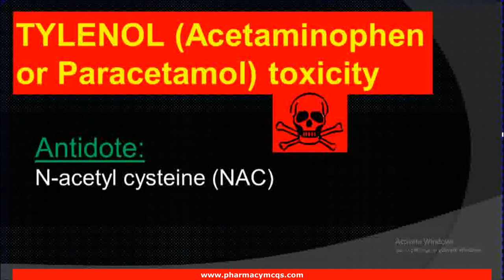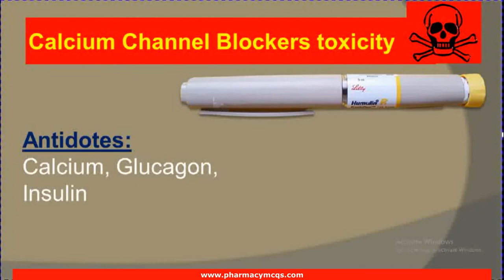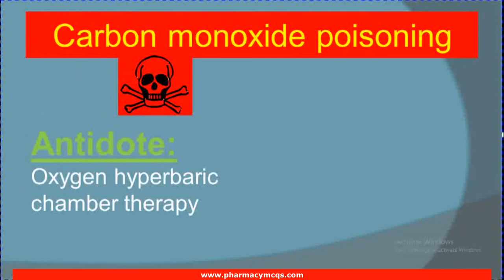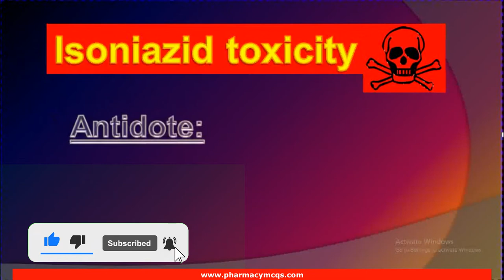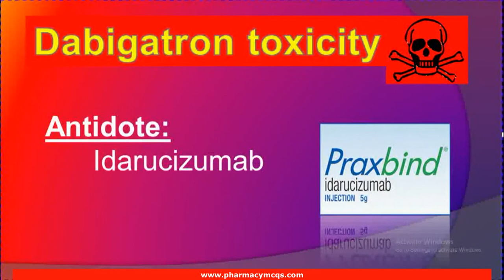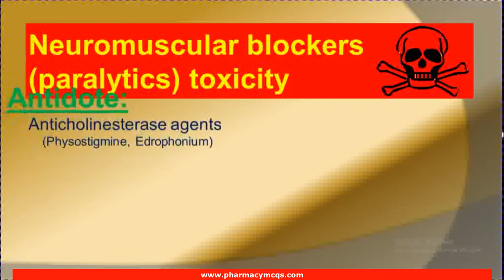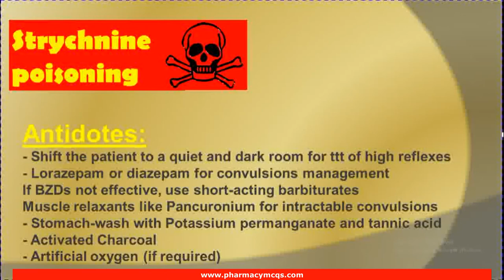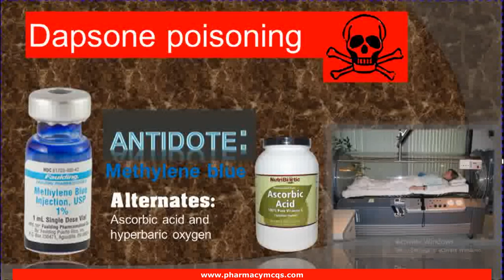Drugs Toxicities and their Antidotes - I am Pharmacist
This video summarizes a comprehensive list of drugs toxicities along with their antidotes. Important to remember for pharmacists and medical professionals in general. Also for pharmacist licensing exams including Prometric.

Video Chapters:
00:28 - Antidote for Magnesium sulfate toxicity
00:38 - Antidote for Heparin toxicity
00:49 - Antidote for Paracetamol toxicity
01:00 - Antidote for Opioids or Narcotics overdose
01:16 - Antidote for Sympathomimetics toxicity
01:33 - Antidote for Cholinergic toxicity
01:33 - Antidote for Organophosphates toxicity
01:33 - Antidote for Nerve gas toxicity
01:48 - Antidote for Anticholinergic toxicity
02:13 - Antidote for Digoxin toxicity
02:29 - Antidote for iron toxicity
02:42 - Antidote for Alcohol withdrawal
02:56 - Antidote for Beta-blockers toxicity
03:07 - Antidote for Calcium-channel blockers toxicity
03:28 - Antidote for Methotrexate toxicity
03:41 - Antidote for Theophylline toxicity
04:00 - Antidote for Anticoagulants overdose
04:24 - Antidote for Cyanide poisoning
04:55 - Antidote for Hydrofluoric acid poisoning
05:11 - Antidote for Carbon monoxide poisoning
05:30 - Antidote for Ethylene glycol poisoning
05:48 - Antidote for Nitrites or Nitrates poisoning
06:06 - Antidote for Insulin shock or Insulin toxicity
06:32 - Antidote for Lead poisoning
07:00 - Antidote for Methanol poisoning
07:18 - Antidote for Methemoglobinemia
07:34 - Antidote for Isoniazid toxicity
07:50 - Antidote for Caffeine toxicity
08:06 - Antidote for Clonidine overdose
08:39 - Antidote for Tricyclic antidepressants toxicity
09:03 - Antidote for Heavy metals poisoning
09:03 - Antidote for Arsenic poisoning
09:03 - Antidote for Mercury poisoning
09:03 - Antidote for Gold poisoning
09:18 - Antidote for Gyromitra mushroom poisoning
09:39 - Antidote for Dabigatran toxicity
10:01 - Antidote for Sulfonylureas overdose
10:01 - Antidote for Glipizide toxicity
10:31 - Antidote for Methotrexate toxicity due to renal dysfunction
10:46 - Antidote for SSRIs overdose
11:09 - Antidote for Neuromuscular blockers toxicity
11:32 - Antidote for Fluorouracil toxicity
11:50 - Antidote for Ifosfamide toxicity
11:50 - Antidote for Cyclophosphamide toxicity
12:08 - Antidote for Thallium poisoning
12:25 - Antidote for Radioactive Iodine toxicity
12:39 - Antidote for Antihistamines toxicity
13:05 - Antidote for Aspirin toxicity
13:30 - Antidote for Strychnine poisoning
14:26 - Antidote for Copper toxicity or Wilson's disease
14:58 - Antidote for Phosphorous poisoning
15:17 - Antidote for Coumadin (Warfarin) toxicity
15:31 - Antidote for Benzodiazepines toxicity
15:43 - Antidote for Dapsone poisoning
16:09 - Antidote for Benzocaine overdose

Explosion Video by Free Creative Stuff from Pexels